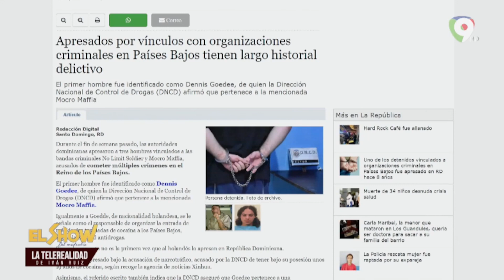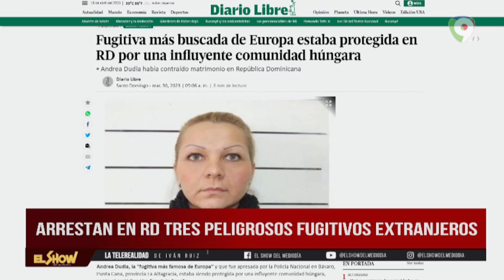Arrestan en RD a tres “peligrosos” fugitivos extranjeros pedidos en extradición